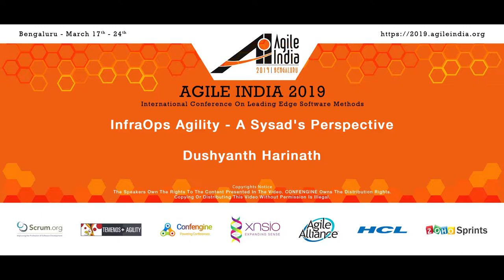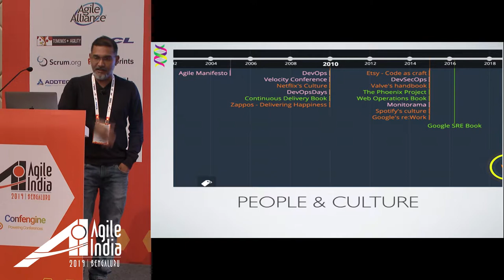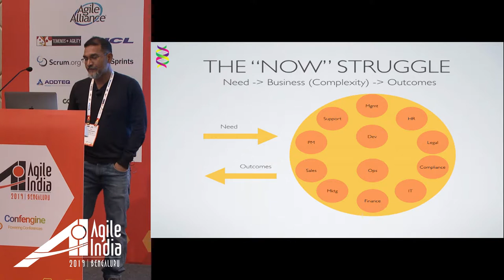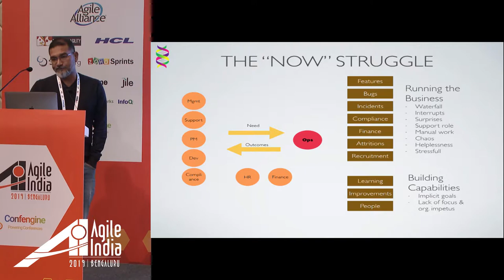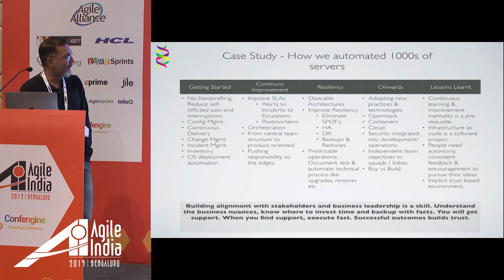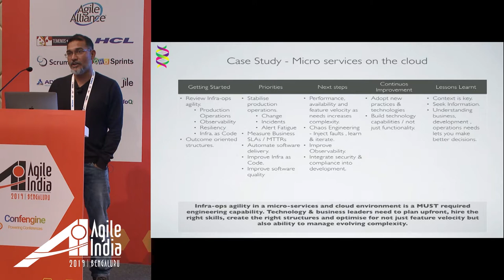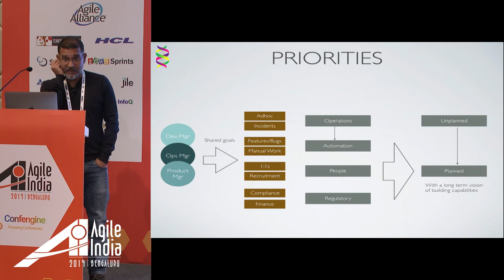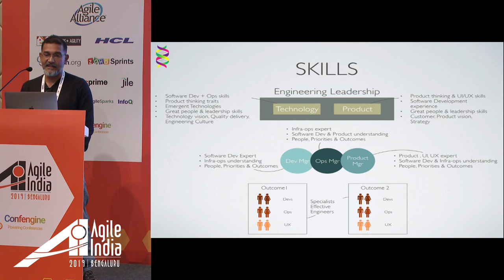InfraOps Agility - A Sysad's Perspective by Dushyanth Harinath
Lot has changed in the last 20 yrs. We have evolved from handcrafted server deployments to managing tens of thousands of devices programmatically, from monolithic architectures to distributed async-microservices, from waterfall to continuous deployment, from siloed culture to collaborative DevOps culture and from hierarchical resource management to outcome-oriented structures.

In this talk, I will review the key shifts in technology, culture, and people during the last 20 years that enabled us to stand where we are. I will share my experience on why many teams struggle to keep up and how leaders in those organisations can help such teams achieve InfraOps Agility.